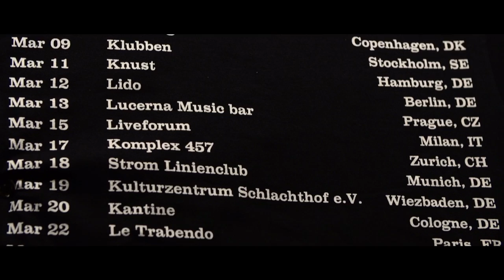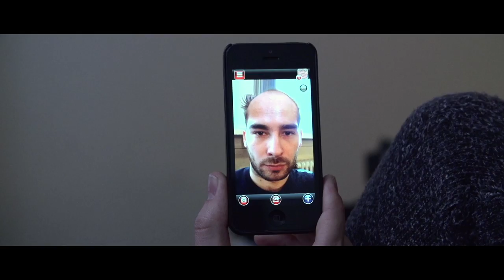You Me At Six - European Youth (Part One)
Pre-order 'Truth Decay', the new album from You Me At Six out January 27th